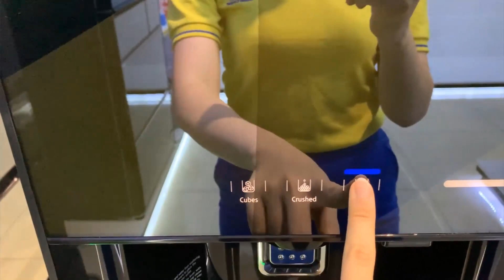Review Tủ lạnh Hitachi R-FM800AGPGV4X cao cấp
Xem thêm video về các sản phẩm tủ lạnh